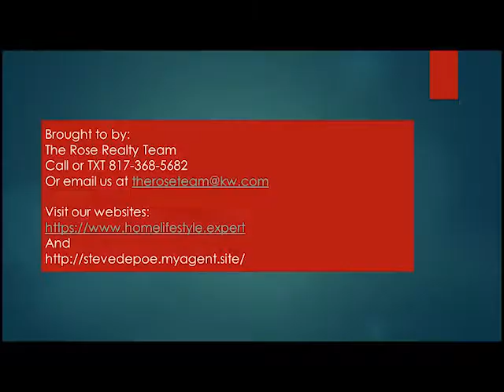FaceBook live event for First Time Home Buyers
The home buying process is long and complicated, but the good news is an experienced agent can navigate you through the process with ease. In this video we talk about our FaceBook Live event.